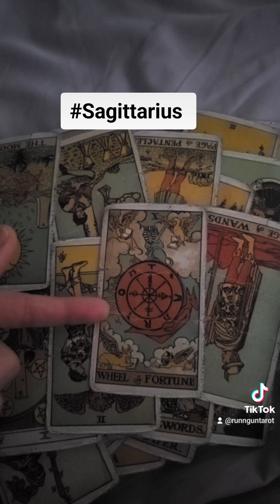Sagittarius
Reach out for a one on one reading!